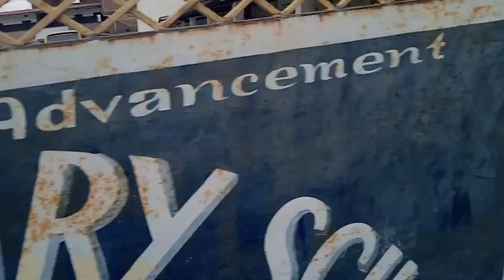Duhabi ward 3 sunsari